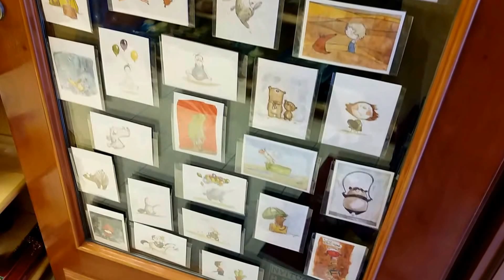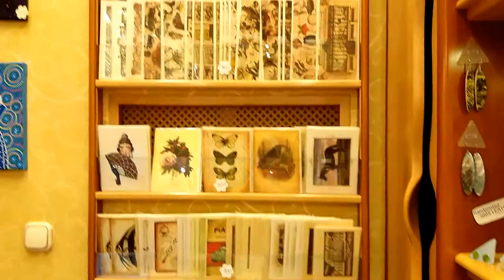Have a look around at Intuita Shop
Welcome to the first store we filled with handmade goodies! We opened this store in 2004, the second one in 2007 of which you can find a video